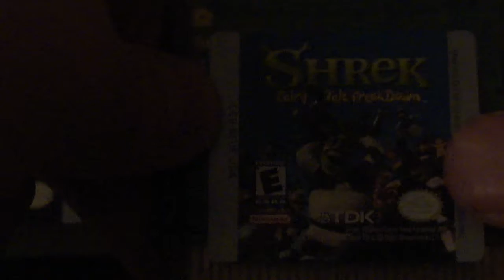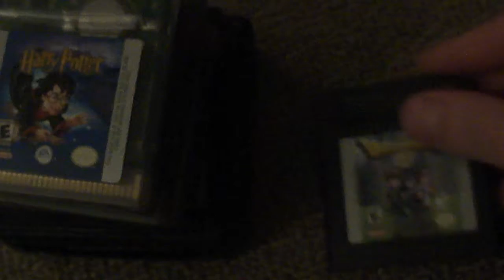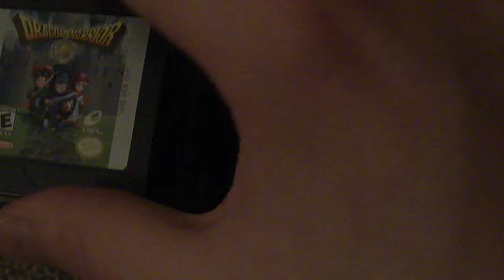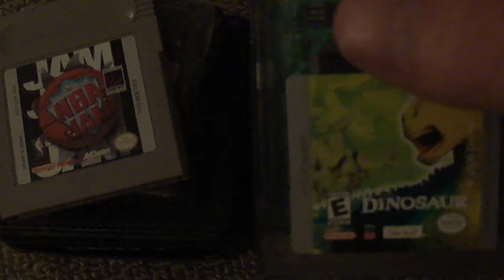My game boy collection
just my game boy collection